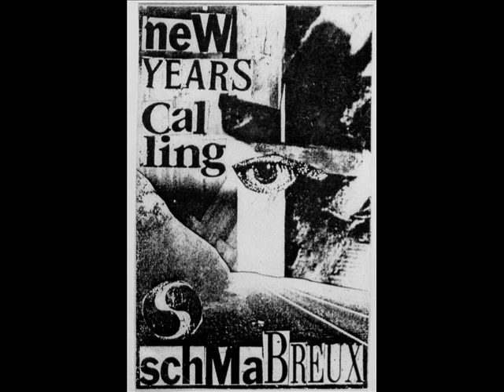Schmabreux - New Years Calling EP (1990)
Remastered version of the "New Years Calling" EP released originally on cassette in 1990.

J. H. Angelus: drums, vocals
Ronald Harmstein: guitar, vocals, bass
M. F. Teerstuhl: bass

Tracklist:

1. No Words 0:00
2. Love ATAK 1:05
3. New Years Calling 1:49
4. The Giver Tells 3:34
5. Crazy 5:19
6. Loafer 11:20

Published by Bardo Beat